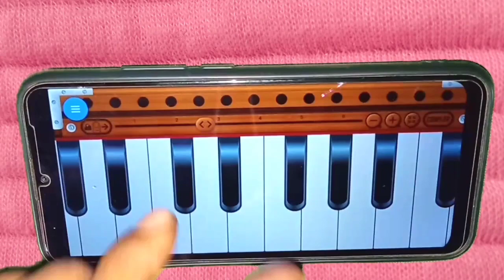दिल के अरमां आंसुओं में बह गए l हारमोनियम से आसान तरीका से बजाना सीखे l स्टेप बाय स्टेप l